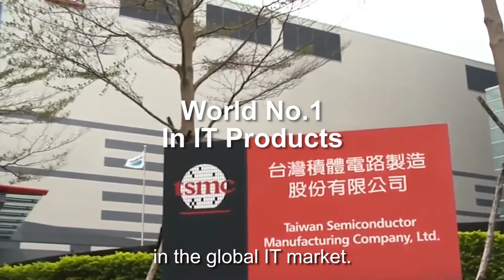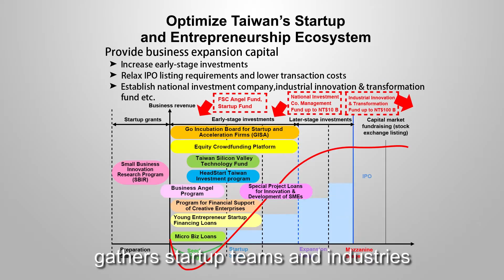亞洲‧矽谷計畫介紹完整版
亞洲矽谷三段 精彩介紹影片。
第一段介紹亞洲。矽谷計劃。2016年新政府上台後，推動物聯網新創事業發展可說是重要的產業政策，其終極目標是打造台灣成為「亞洲．矽谷」創新產業國家，「亞洲．矽谷」的政策意涵，便是鏈結亞洲、連結矽谷、創新台灣，透過 IT全面轉型升級到 IoT 的策略，達成數位國家、智慧島嶼的願景，同時也因此可以掌握物聯網巨大商機。
第二段：進一步介紹智慧城市和地方城市的聯結性。
第三段輕鬆介紹亞矽的五長：行政長、法務長、投資長、技術長、人資長